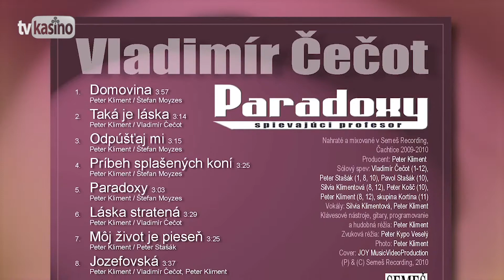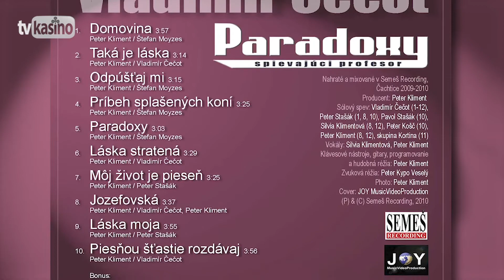Vladimír Čečot a hostia: Jozefovská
Pieseň z albumu "Paradoxy", hudba: Peter Kliment, text: Vladimír Čečot, Peter Kliment (P) & (C) 2010 Semeš Recording

Jozefovská
Peter Stašák, Peter Kliment, Vladimír Čečot, Silvia Klimentová

Jožku Jožku vypime si trošku
Jožku Jožku nalej ešte trošku

1.
Jar už klope nádej stavia
Všetci boží ľudia vravia
Zima končí láska pučí
Morena sa už s nami lúči
Ženy majú svoje sviatky
A my muži zatiaľ žiadny
Založme si preto taký
Čo pretrvá nám rôčik dáky
Dobrá správa čujme len
Jozefovský spravme deň

Refr.:
Dnes sme všetci Jozefovia
Dnes nám všetky ženy dvoria s láskou
Meno Jozef vonia jarou
A oslavou nevídanou s partiou

Pripime si Jozefovia
Nech nám sveta zvony zvonia krajinou
Na zdravie na ďalšie roky
S veľkou jozefovskou rodinou
Jožku Jožku ešte trošku

2.
Vždy na marec tešíme sa
Devätnásteho nepomýľ sa
Jozefovská família
Oslavuje tak jak patrí sa
Dobrá správa čujte len
Jozefovský už je deň

Refr.:
Dnes sme všetci Jozefovia... rodinou